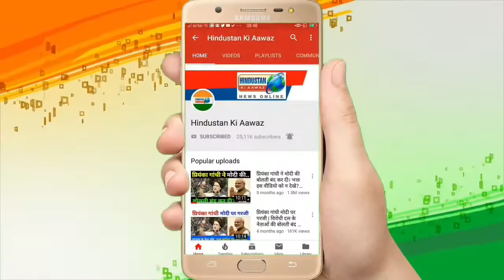पंखेशाह बाबा 100 सालाना उर्स मोहम्मद शरीफ खान ने की जियारत | Hindustan Ki Aawaz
पंखेशाह बाबा 100 सालाना उर्स मोहम्मद शरीफ खान ने की जियारत